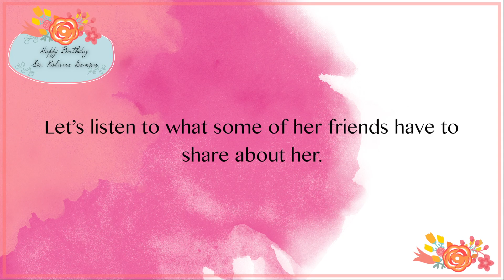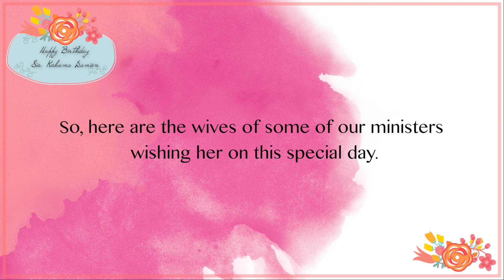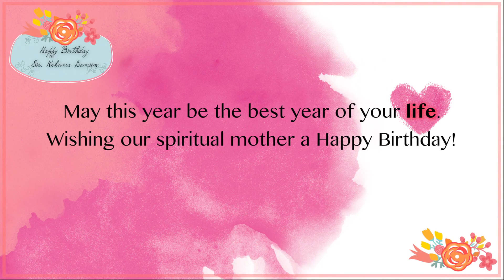Happy Birthday Sis. Kshama Damien 🎉